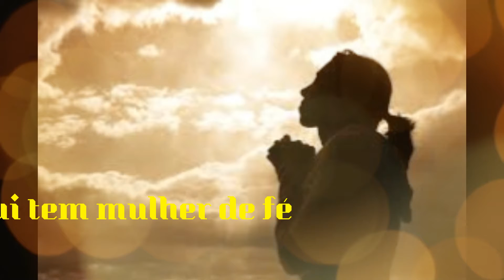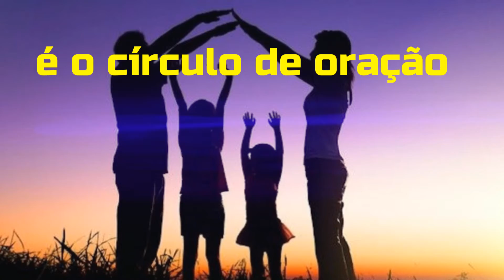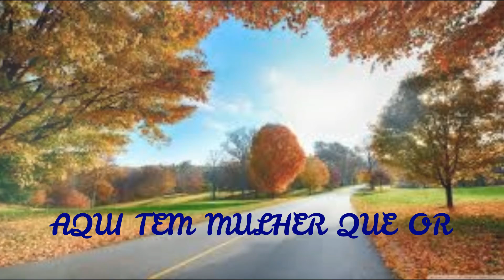QUE VOZ UNGIDA!!! ELA TEM- SOCORRO MOREIRA) VÍDEO LíRYC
HINOS DE FOGO P/CIRCULO DE ORAÇÃO, COM ESSA (CANTORA) VOCÊ VAI AMA, SUA MÚSICA INSPIRADA POR DEUS,MULHER QUE ORA ESSA CANÇÃO VAI FALA COM VOCÊ CONFIRA CONTATO=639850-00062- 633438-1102) instagram- SOCORRO MOREIRA VIEIRA